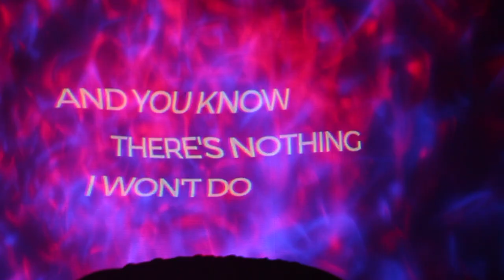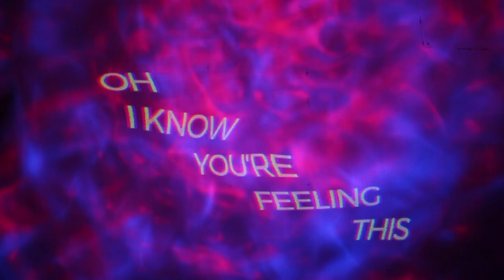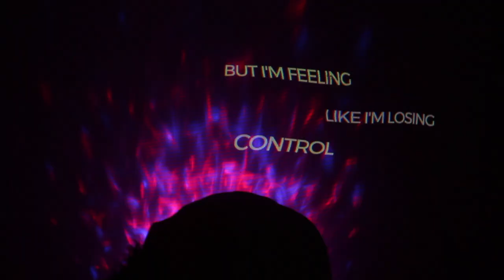Voodoo (Official video)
'Voodoo' single by Marianna Winter is out on all major streaming platforms

Marianna directed and edited the music video herself with help from her friend and fellow Faroese artist Dania O. Tausen who instructed and was the director of photography.

‘Voodoo’ is about that black magic that keeps you coming back when you know you shouldn’t.
With dark, chorus-heavy guitars, glittery beats, and crisp vocals, this production meshes sweet with bitterness into a big gumbo of textures, thus welcoming every dark desire that you didn’t even know you had with open arms. Describing a feeling of powerlessness that can only be caused by a magic spell.

Director & editor: Marianna Winter
Director of photography & Instructor: Dania O. Tausen
Label: Tutl Records
Music & lyrics written by Marianna Winter & Pauleen